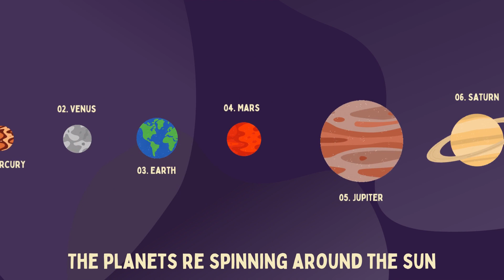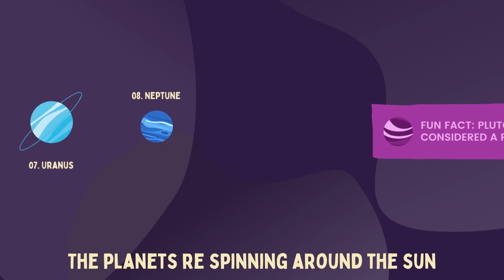Exploring Our Solar System: A Fun Journey Through the 8 Planets | children's educational video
Embark on an exciting cosmic adventure with our animated video, "Exploring Our Solar System: A Fun Journey Through the 8 Planets." Join us as we take young minds on a captivating voyage through the vastness of space, introducing them to the wonders of each planet in our celestial neighbourhood. From the scorching heat of Mercury to the icy landscapes of Neptune, this educational and entertaining video brings the solar system to life with vibrant visuals and kid-friendly explanations. Spark curiosity and foster a love for learning as we delve into the unique characteristics and fascinating facts about each planet. Perfect for young learners, this video is designed to ignite their imagination and cultivate a sense of awe for the cosmic wonders that surround us. Get ready for a stellar experience that combines fun and education in the most enchanting way!

The planets are spinning around the sun x 3
And we know planets, one by one
Mercury, Venus, Earth and Mars
Our solar system has just one star
Jupiter, Saturn, Uranus and Neptune
Are the 8 planets in our solar system
Mercury’s the smallest, close to the sun
Venus is bright, it’s the hottest one
Earth is our home with land and sea
Mars has the biggest volcanoes to see
Jupiter’s a giant, it’s really big
Saturn is super with lots of rings
Uranus spins on its side
Neptune is the windiest you’ll find
There’s 8 planets in our solar system
The planets are spinning around the sun x
The planets are spinning around the sun

Educational song for children to learn about our solar system